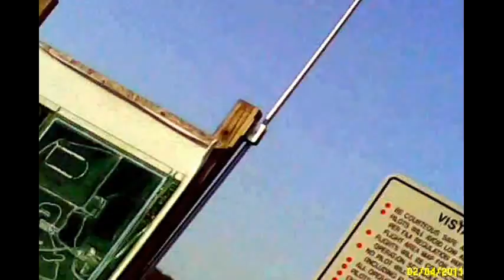Assassin Wing with key chain camera